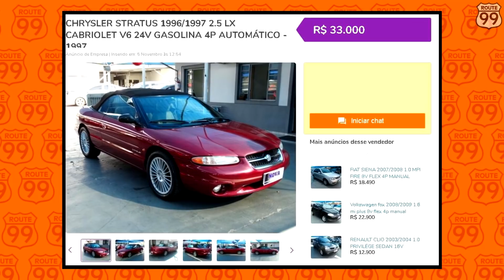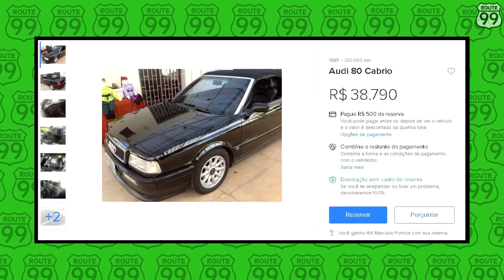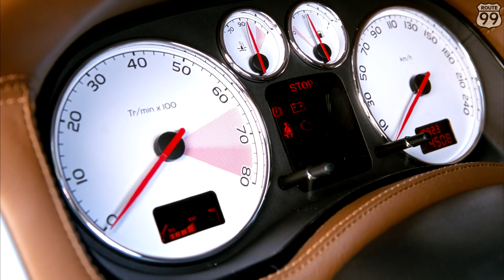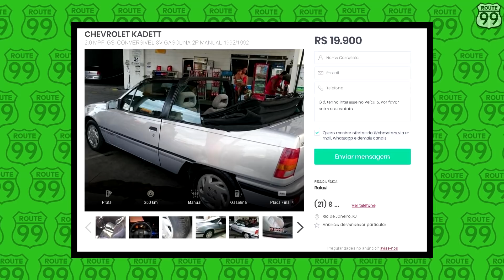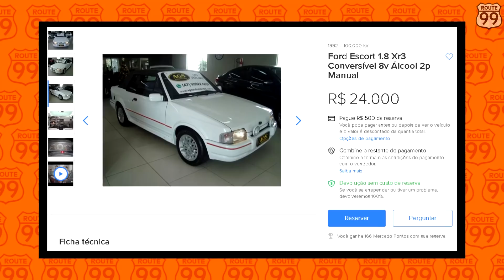9 CARROS CONVERSÍVEIS POR MENOS DE R$50.000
Que tal um pouco de vento no rosto sem ter que andar de moto por aí? Um modelo conversível pode ser a melhor pedida para você. Nesse vídeo vamos falar de 9 modelos usados por menos de 50 mil reais que tem esse tipo de carroceria.